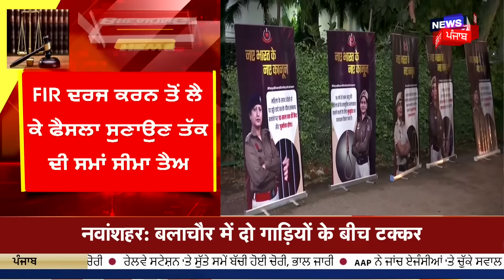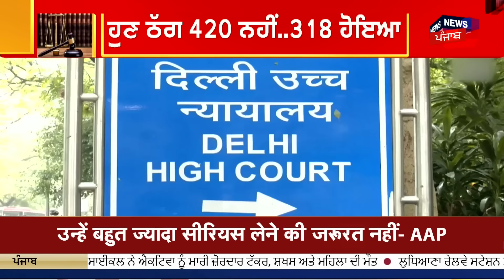Three new criminal laws | ਦੇਸ਼ 'ਚ ਤਿੰਨ ਨਵੇਂ ਅਪਰਾਧਿਕ ਕਾਨੂੰਨ ਲਾਗੂ | IPC | CRPC | FIR | News18 Punjab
ਅੱਜ ਤੋਂ ਬਦਲ ਗਿਆ ਦੇਸ਼ ਦਾ ਕਾਨੂੰਨ। ਦੇਸ਼ 'ਚ ਤਿੰਨ ਨਵੇਂ ਅਪਰਾਧਿਕ ਕਾਨੂੰਨ ਲਾਗੂ। IPC ਦੀ ਥਾਂ ਹੁਣ ਲੱਗੇਗੀ ਭਾਰਤੀ ਨਿਆ ਸੰਹਿਤਾ 2023(BNS) ਦੀ ਧਾਰਾ। ਕੋਡ ਆਫ ਕ੍ਰਿਮੀਨਲ ਪ੍ਰੋਸੀਜਰ (CRPC) ਦੀ ਥਾਂ 'ਭਾਰਤੀ ਨਾਗਰਿਕ ਸੁਰੱਖਿਆ ਸੰਹਿਤਾ 2023' (BNSS) ਲੱਗੇਗੀ। 1872 'ਚ ਬਣੇ ਇੰਡੀਅਨ ਐਵੀਡੈਂਸ ਕੋਡ ਦੀ ਥਾਂ ਹੁਣ 'ਭਾਰਤੀ ਸਾਕਸ਼ਯ ਅਧਿਨਿਯਮ, 2023'। FIR ਦਰਜ ਕਰਨ ਤੋਂ ਲੈ ਕੇ ਫੈਸਲਾ ਸੁਣਾਉਣ ਤੱਕ ਦੀ ਸਮਾਂ ਸੀਮਾ ਤੈਅ। ਸ਼ਿਕਾਇਤ ਮਿਲਣ 'ਤੇ ਪੁਲਿਸ ਨੂੰ 3 ਦਿਨਾਂ ਅੰਦਰ FIR ਦਰਜ ਕਰਨੀ ਹੋਵੇਗੀ। ਜ਼ੀਰੋ FIR 24 ਘੰਟੇ ਅੰਦਰ ਸਬੰਧਤ ਥਾਣੇ 'ਚ ਟ੍ਰਾਂਸਫਰ ਹੋਵੇਗੀ। ਜਾਂਚ ਨੂੰ 180 ਦਿਨਾਂ ਤੋਂ ਵੱਧ ਪੈਂਡਿੰਗ ਨਹੀਂ ਰੱਖਿਆ ਜਾ ਸਕਦਾ। ਮਜਿਸਟ੍ਰੇਟ ਨੂੰ 14 ਦਿਨਾਂ ਅੰਦਰ ਮਾਮਲੇ ਦਾ ਨੋਟਿਸ ਲੈਣਾ ਹੋਵੇਗਾ। ਸੁਣਵਾਈ ਦੇ 60 ਦਿਨਾਂ ਦੇ ਅੰਦਰ ਦੋਸ਼ ਤੈਅ ਕਰਨ ਦੀ ਵਿਵਸਥਾ। ਰੇਪ ਕੇਸ 'ਚ ਮੈਡੀਕਲ ਰਿਪੋਰਟ 7 ਦਿਨਾਂ ਅੰਦਰ ਦੇਣੀ ਹੋਵੇਗੀ।